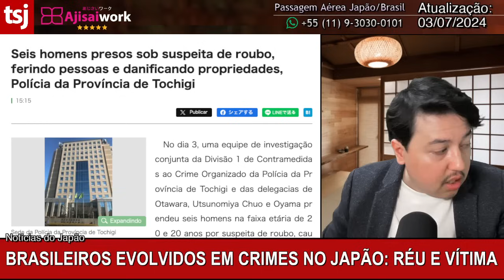VERGONHA BRASILEIRA NO JAPÃO - 03/JULHO/2024